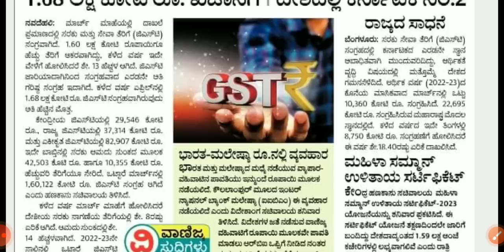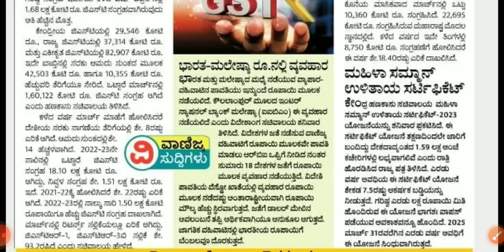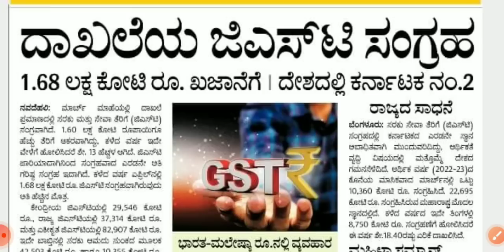ಎಲ್ಲ ಸರ್ಕಾರಿ ನೌಕರರ ಆದ್ಯ ಗಮನಕ್ಕ ದಯವಿಟ್ಟು ಈ ವಿಡಿಯೋ ತಪ್ಪದೆ /7th pay commission latest news#da#news